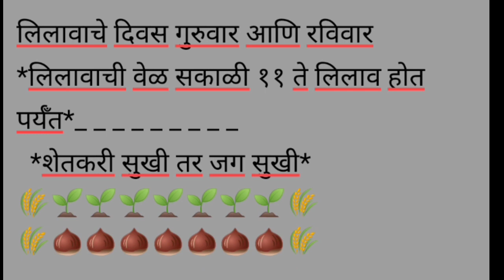Live ओतुर कांदा मार्केट पहा आज काय भाव दि. 17 जुलै 2022